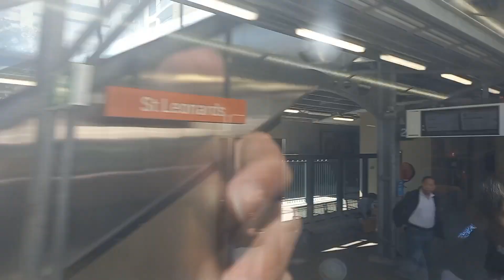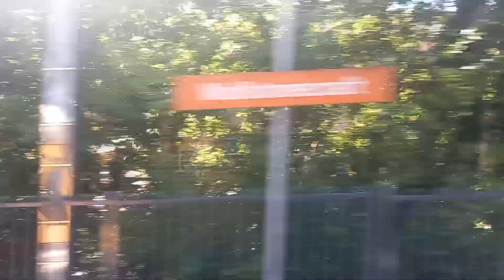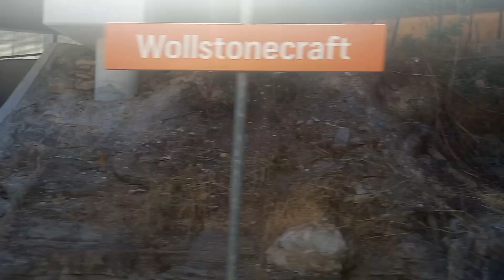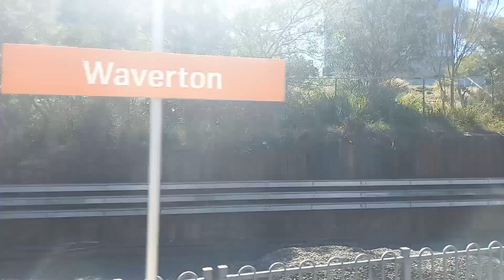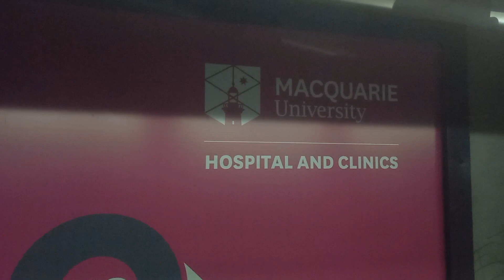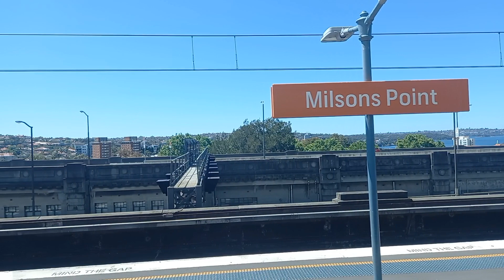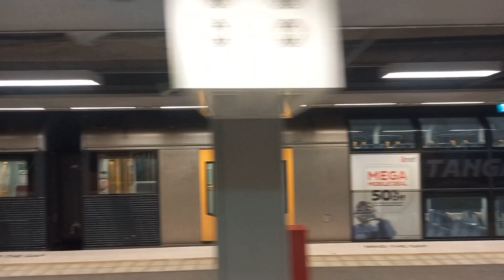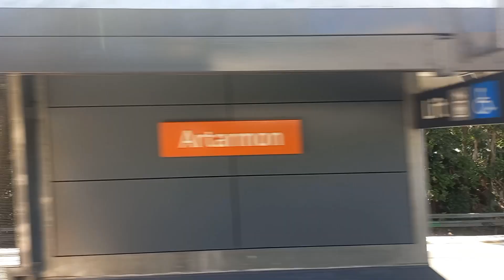Riding on a Waratah Train From chatswood to Artarmon and from Artarmon to town hall, More Bonus Trip